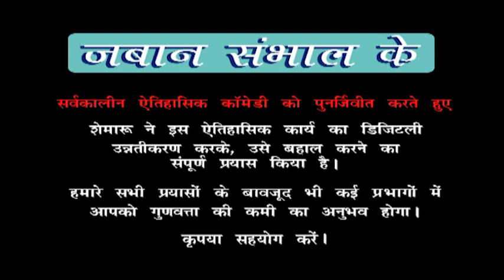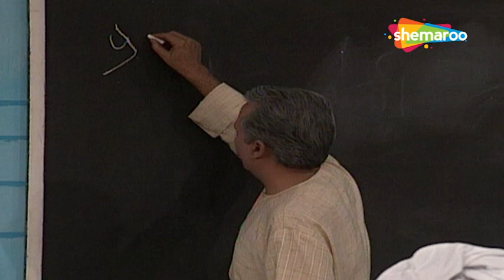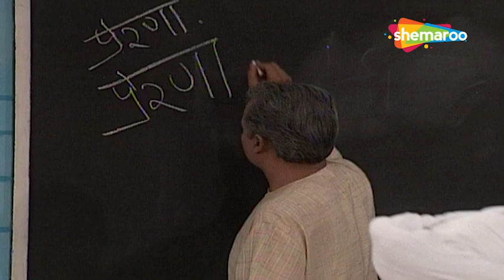बुढ़ापा आ गया पर हिंदी नहीं आई | Zabaan Sambhal Ke Episode 88 | 90s Comedy Show